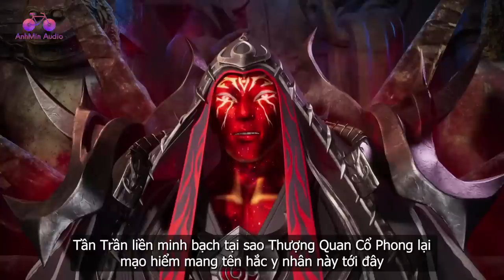EP657 | Ma khí đại trận xảy ra dị biến | Võ Thần Chúa Tể